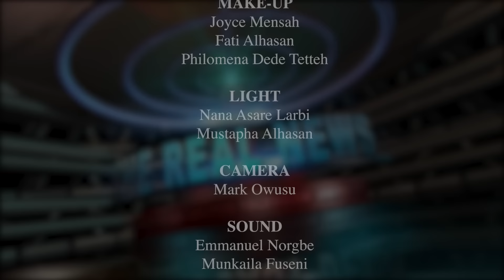The REAL NEWS With Akrobeto 20/01/23